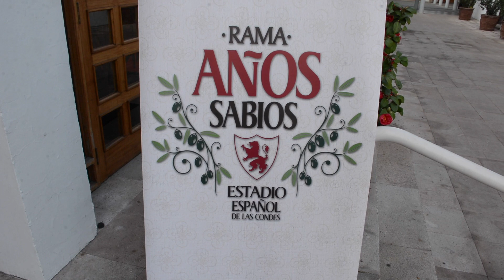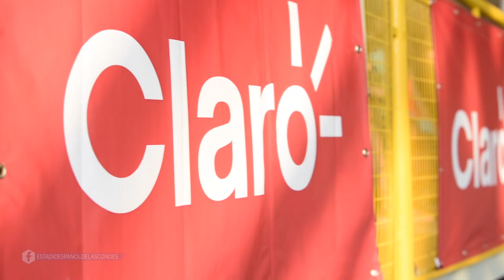Estadio Español TV - EE Noticias (31 de agosto al 13 de septiembre)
Principales noticias acontecidas dentro y fuera de Estadio Español!